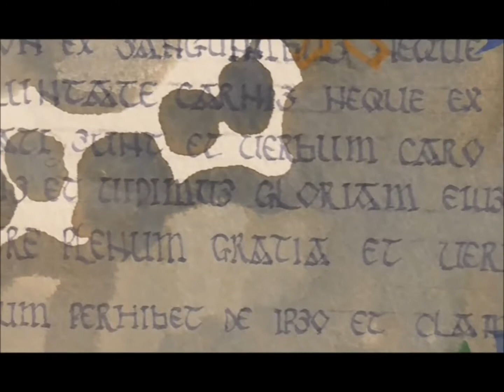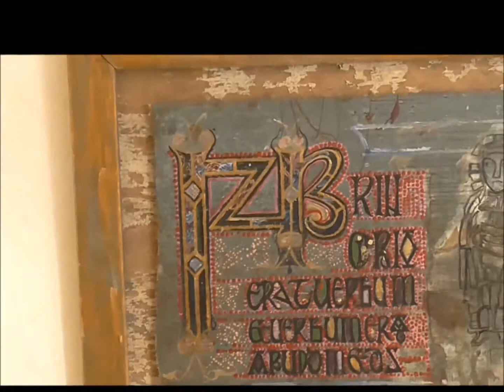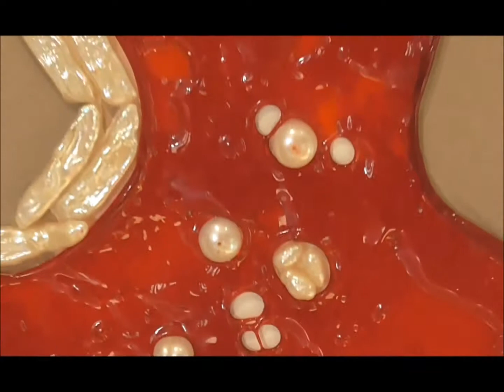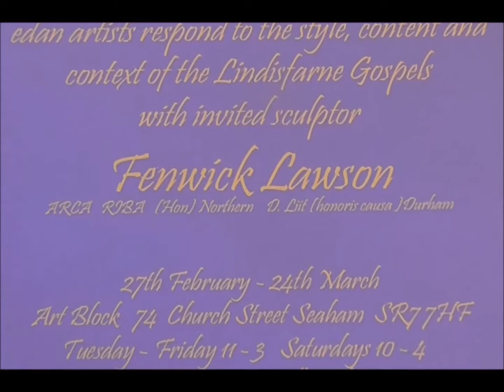IN THE STEPS OF EADFRITH PART TWO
Latest Exhibition by East Durham Artists Network. (EDAN)
In Seaham County Durham, featuring a sculpture by Lindisfarne  artist Fenwick Lawson.